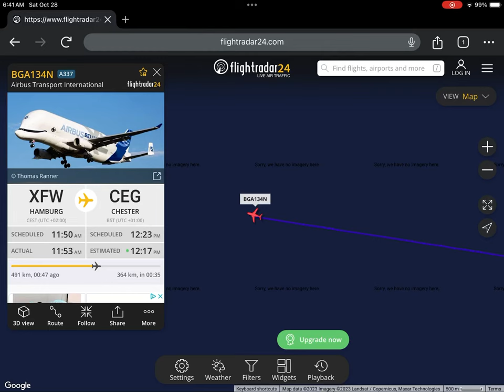Rare Airbus Beluga found on FlightRadar24!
Wow!